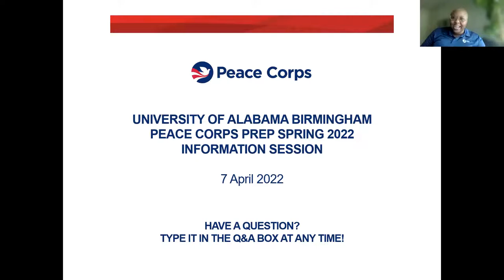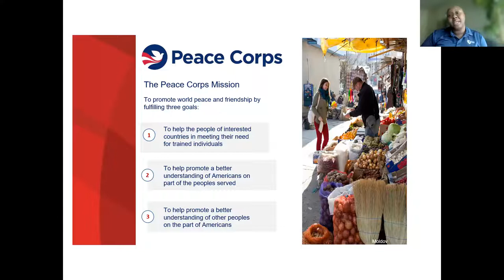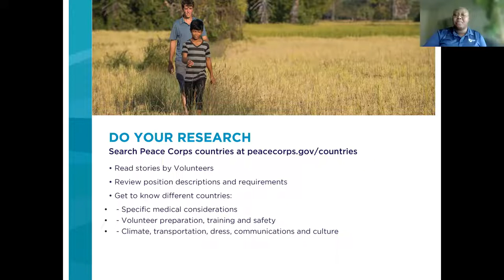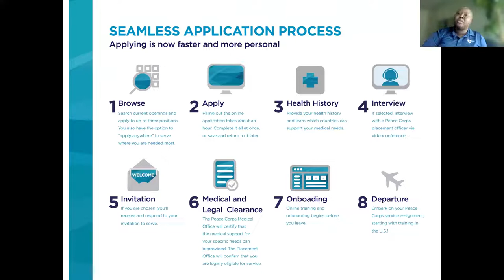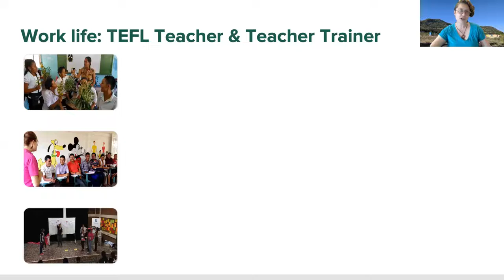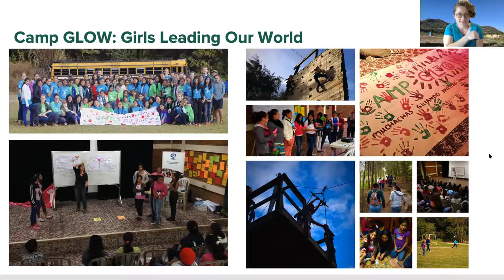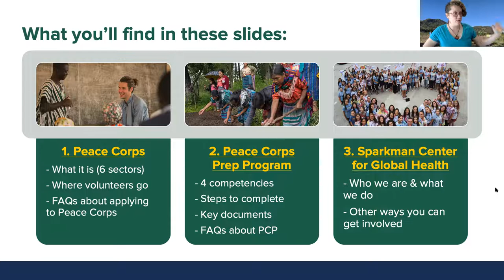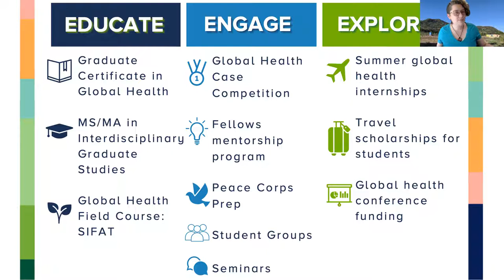Peace Corps & Peace Corps Prep at UAB Information Session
Interested in being a Peace Corps Volunteer after graduation? Come to this session to hear from local Alabama Peace Corps recruiter Kenyatta Spiller. Kenyatta served as a Peace Corps Volunteer in Botswana from 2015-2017 in the Community and Economic Development sector, and then in Zambia as a Peace Corps Response Volunteer in the Health sector from 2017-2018. Since late October 2018, Kenyatta has served as the field-based recruiter for her home state of Alabama. She shares her Peace Corps story to inspire the next generation of highly motivated, qualified, and diverse volunteers to answer the call to serve

Katie Adams, Program Manager in UAB's Sparkman Center for Global Health, will also share about her service with Peace Corps Nicaragua from 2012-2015 as an Education volunteer, and provide information on the Peace Corps Prep (PCP) program. PCP is an undergraduate certificate defined by the Peace Cops as a “program for undergraduates that centers on one empowering question: How can you prepare yourself to be the best Peace Corps Volunteer you can be?” Katie is the coordinator of UAB's Peace Corps Prep program.

Come hear what Peace Corps is all about and how you can get involved in Peace Corps Prep!